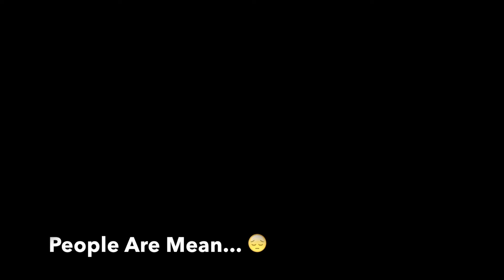Why Are They So Mean?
After a few weeks of seeing the ugliness of people on social media, I decided to vlog my thoughts. People can be brutal and really do their best to tear others down. Why are they so mean? Check out today's vlog to see what I think about this, and how we can stop it.

A few different things to choose from here, original music, all things Disney, theme parks, and vlogs about our "sweet" life here in Hershey, Pennsylvania.

Equipment I Use: Canon G7x Mark II, GoPro Hero 5, iPhone XS Max